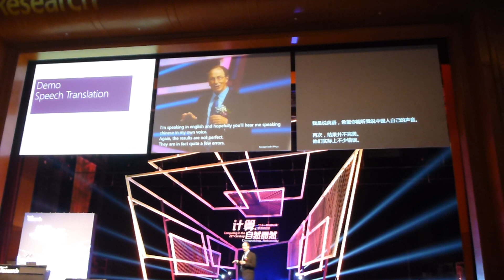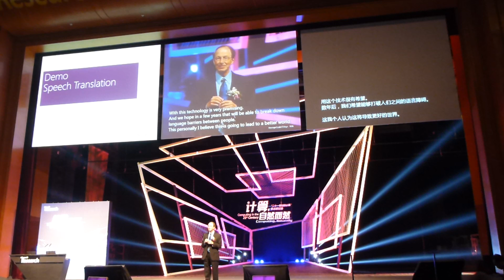Real-time Speech-to-Speech Machine Translation Demo on 14th Computing in the 21st Century Conference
Collaborated by Natural Language Computing Group and Speech Group, Microsoft Research Asia